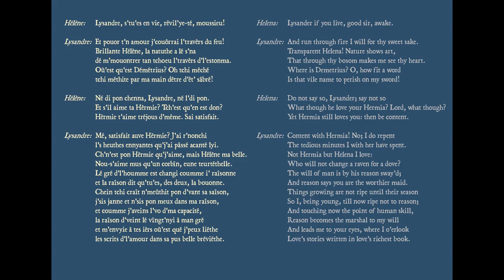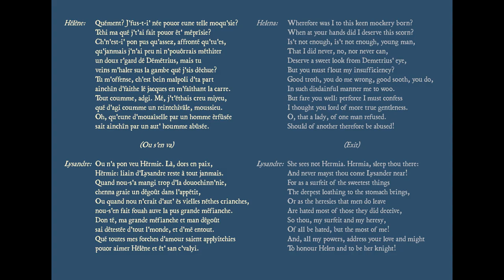Un rêve à la Saint Jean (Hélène & Lysandre)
Un rêve à la Saint Jean

A Midsummer Night's Dream in Jèrriais
(partial reading: Lysander, waking under the love charme, declares his love for Helena)